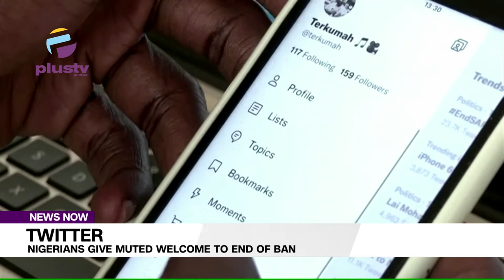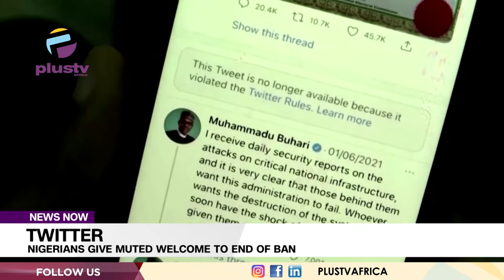Twitter: Nigerians Give Muted Welcome To End Of Ban | NEWS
Nigerians on Thursday (January 13) reacted with mingled relief and indifference to the government's decision to lift a ban on Twitter.